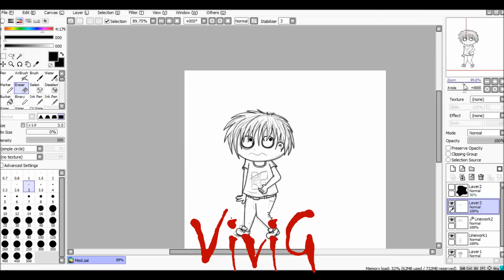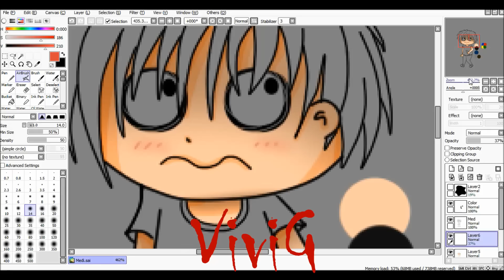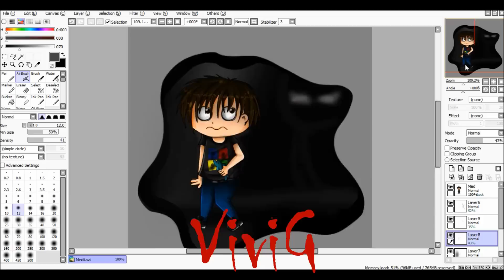MedDolphin S.P.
MöddikeDófninak*-*

•Took: 58m
•Paint Tool SAI Easy
•WACOM Intuos pen & touch mini

Ezt az egyik új sorozatához kapta a "scare gameplayhez"^^